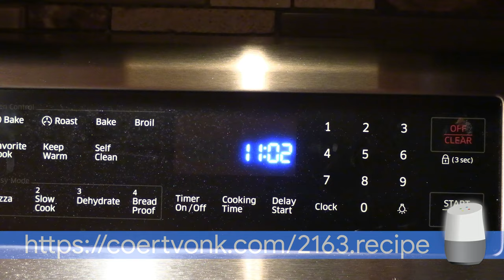Authentic Lunch Baguette (8 min video)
This recipe resurfaced during our COVID-19 stay-at-home. Simple with a exquisite crust. The yeasted pre-ferment gives the baguette a refined taste.

Poolish
0:00 Use a scale to measure 300 grams of water and sprinkle with 1/8 teaspoon of dry yeast.
0:19 Mix in 300 grams of white flour and cover with plastic wrap.
0:24 Let stand overnight at room temperature.

Final
1:30 Use a scale to measure 300 grams of water and sprinkle with the 1 1/4 tsp of dry yeast.
2:05 Add 150 grams of whole wheat flour and 450 grams of white flour. Add 1 1/4 (to 3) teaspoon of salt.
3:11 Add the Poolish and knead for three minutes. (In a standing mixer at low setting.)
3:53 When the dough is sticky add more whole wheat flour. Depending on humidity about 50 grams. Cover with plastic wrap.
5:01 Let the dough stand for about 1 hour.
5:07 Stomp the dough down and let rise for another hour.
5:27 Divide the dough in 5 equal pieces. Store two pieces in a zip-lock bag for another day.
6:40 Shape the 3 dough pieces and place in the baguette pan. Sprinkle with a little flour to prevent plastic from sticking. Cover with plastic bag to keep it from drying out.
7:41 Let rise for about 1 hour.

Bake
7:44 Place a ovenproof pan with strainer at the bottom rack in the oven. Preheat the oven to 475 °F (245 °C).
7:52 Score the baguettes with a sharp knife. This guides the expansion during the first minutes in the oven. Place the baguette pan in the oven.
8:01 To create steam, pour the ice cubes in the strainer. While these melt, the steam will keep the crust of the baguette from baking to fast.
8:08 Bake for 15 minutes.
8:10 Remove the pan with strainer and let the steam out of the oven.
8:20 Bake for another 15 minutes.